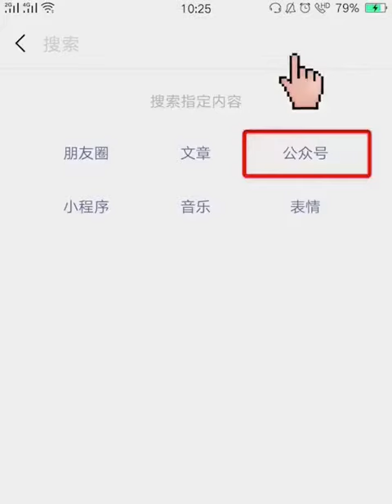Самые смешные приколы в Китае 😂🤣